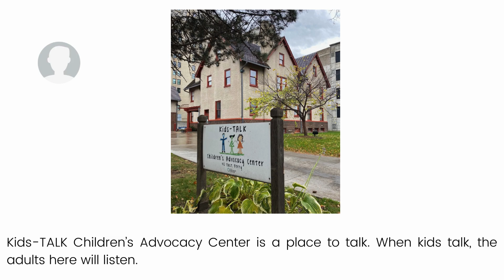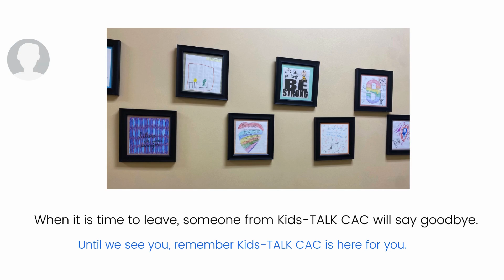Visiting the Kids-TALK CAC in Detroit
Our staff wants to make sure we support you and your family. We created these social stories to share meaningful information about your child(ren)'s upcoming appointment and to assist children in understanding what a forensic interview is. When children are given information about their visit, it can help less their worries and make them feel stronger about their appointment.